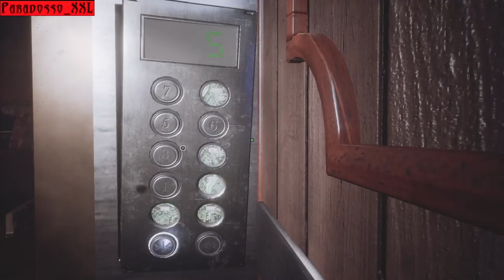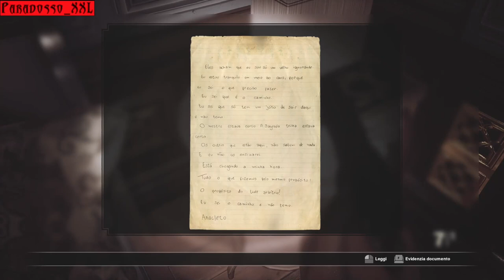Solutions | FOBIA - St. Dinfna Hotel | Ep. 09